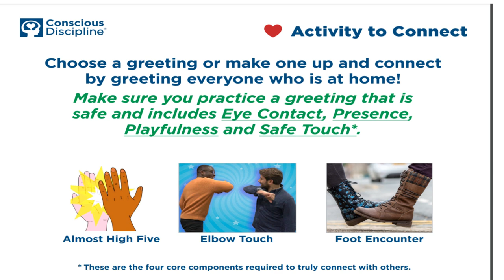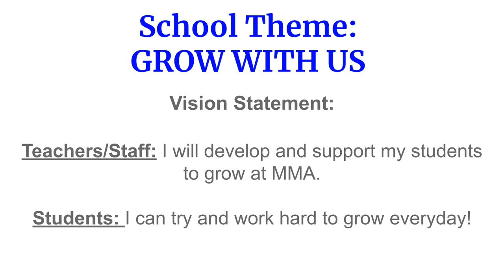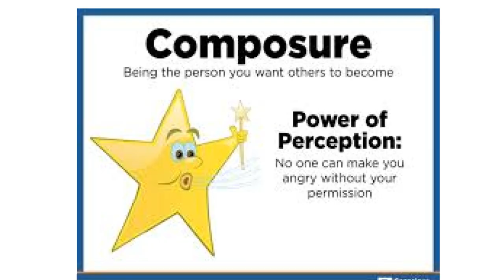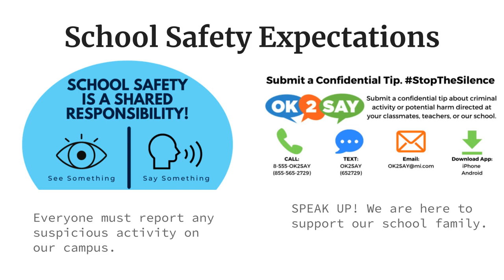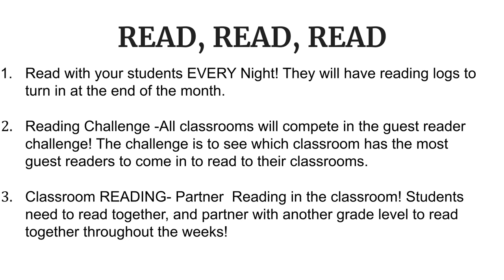Morning Announcement 9/20/24